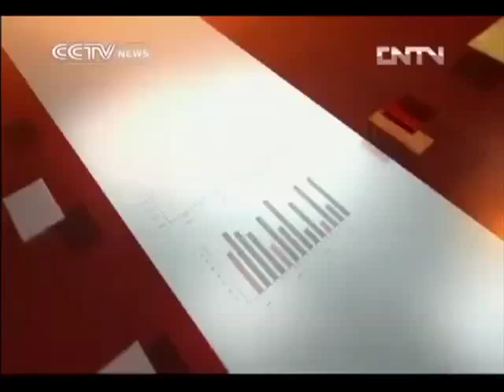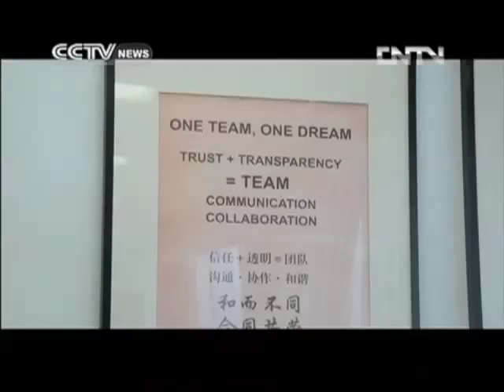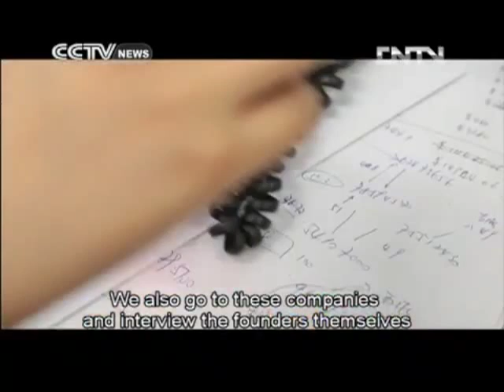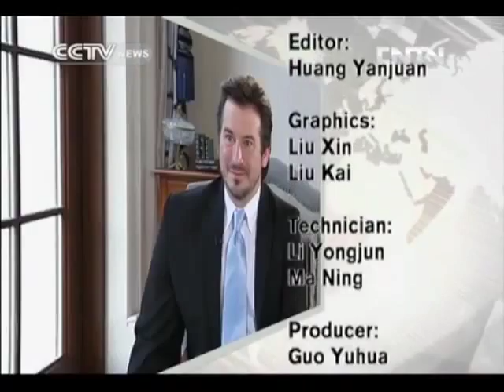CCTV New Money-Rupert Hoogewerf founder of Hurun report, story of China wealth creators.Oct 6, 2013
Rupert Hoogewerf born in Luxembourg, watching China change since 1990s when came for study. Chinese economic change and developments made Hoogewerf establish Hurun report 1999, Chinese luxury business magazine. The idea was what are the faces behind the China changes. In the New Money show explaining his success and the uniqueness of Hurun report.